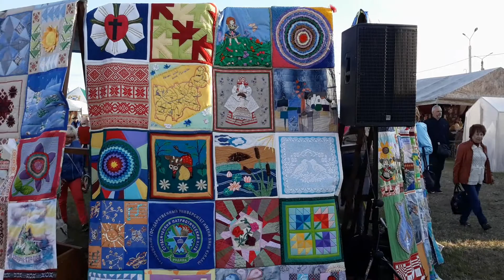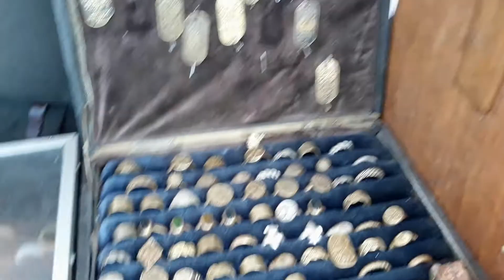Ярмарка handmade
Выставка-ярмарка ручной работы. Идеи для бизнеса,